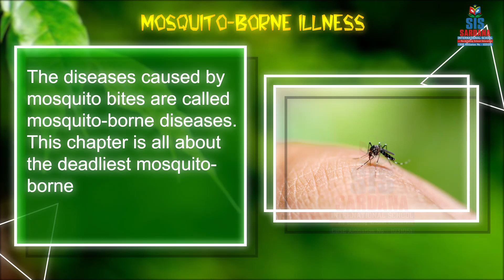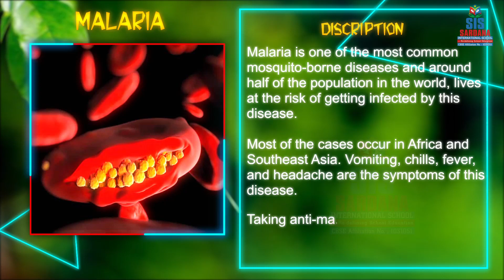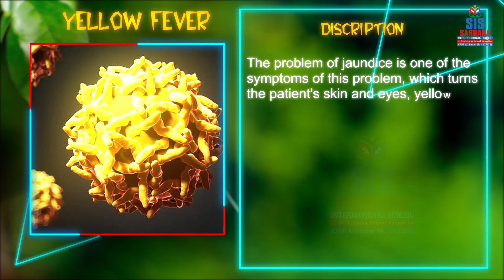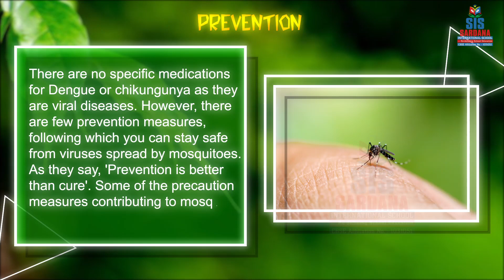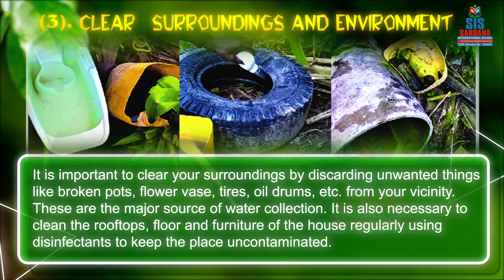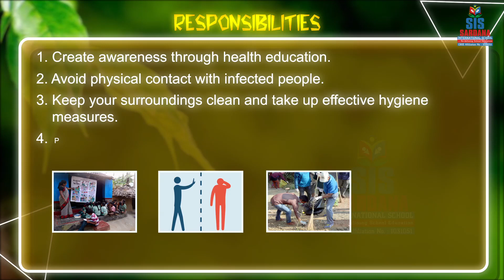Mosquito-borne Diseases | Details | GK Booster Sardana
Mosquito-borne Diseases Video